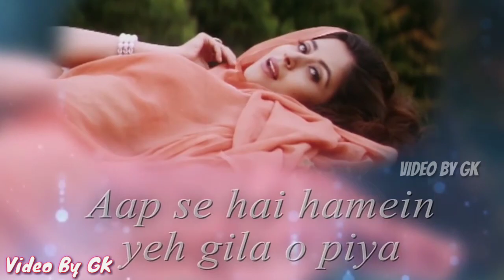Hum tumpe marte hai Whatsapp status video by Gk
Hello Guy's.